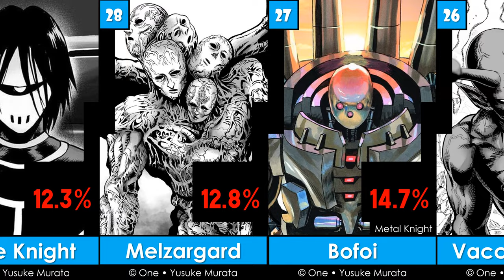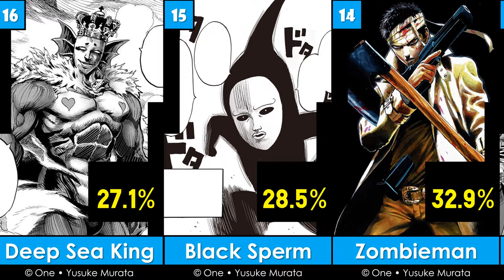Top 30 Greatest One Punch Man Characters of All Time | 2023 | G.O.A.T. - EP35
ตัวละคร วันพันช์แมน ที่ยิ่งใหญ่ที่สุดตลอดกาล
List:
30 Armored Gorilla
29 Drive Knight
28 Melzargard
27 Metal Knight
26 Vaccine Man
25 Carnage Kabuto
24 Tanktop Master
23 Pig God
22 Child Emperor
21 Puri-Puri Prisoner
20 Flashy Flash
19 Suiryu
18 Watchdog Man
17 Blast
16 Deep Sea King
15 Black Sperm
14 Zombieman
13 Atomic Samurai
12 Sweet Mask
11 King
10 Metal Bat
9 Boros
8 Fubuki
7 Speed-O-Sound Sonic
6 Mumen Rider
5 Garou
4 Bang
3 Tatsumaki
2 Genos
1 Saitama
Written by ONE
Illustrated by Yusuke Murata
Source:
1. FandomSpot
2. GAMERS DECIDE
6. whatNerd
7. MyAnimeList.net
8. TheTopTens